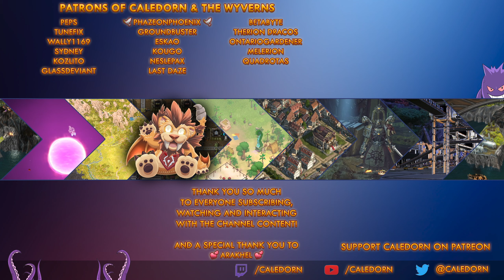Pathfinder WotR - Middle City - The Fleshmarkets - Daddy Dyunk - Lets Play EP87